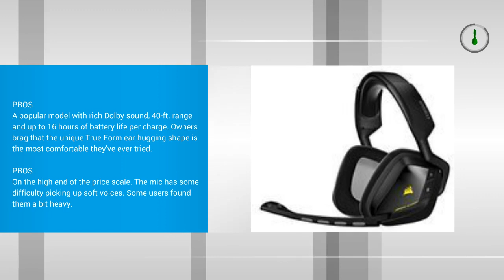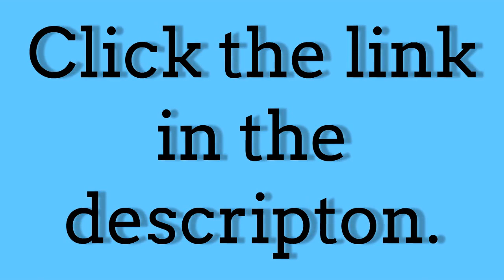Best Gaming Headsets 2017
1. Logitech Wireless Gaming Headset G930 with 7.1 Surround Sound, Wireless Headphones with Microphone
2. Turtle Beach - Ear Force X12 Amplified Stereo Gaming Headset - Xbox 360
3. PlayStation Gold Wireless Stereo Headset - Jet Black sony psp